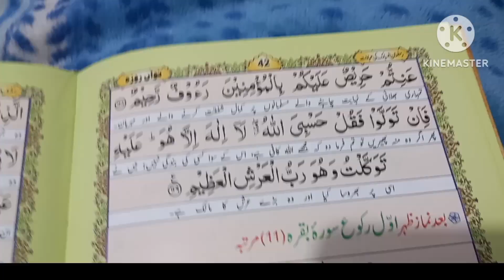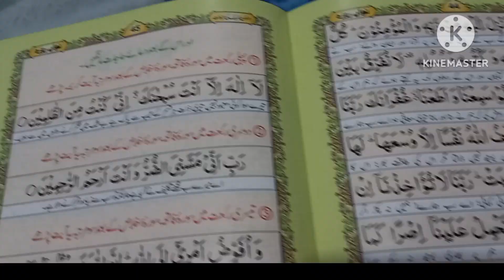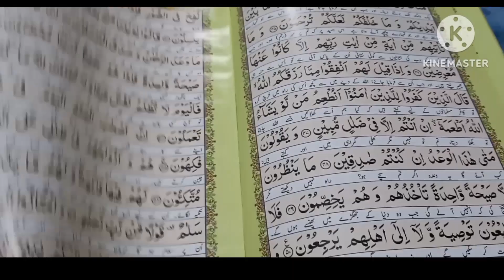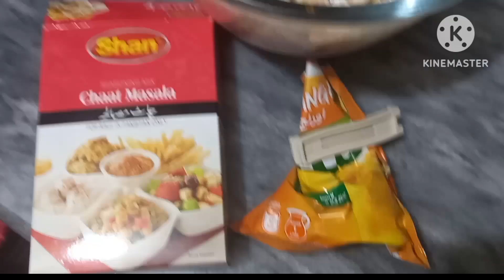Ramadan Day 9 and 10 Iftar Routine | Sehri to Iftar Routine | Ramdan Routine 2023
In this video Im sharing my ramadan sehri to iftar routine vlog with u .